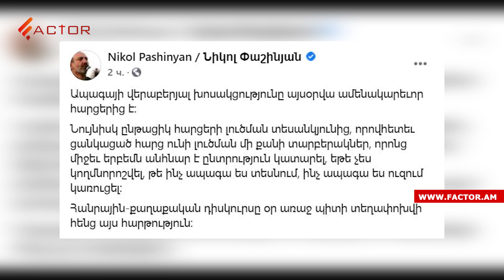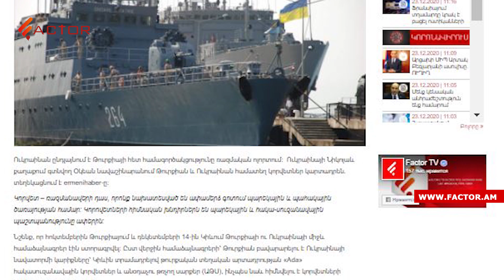ՄԻՊ-ն ահազանգում է անհանդուրժողականության, ոստիկանությունը` հնարավոր հանցակազմի մասին. Լուրեր